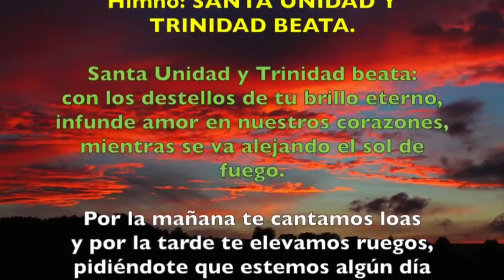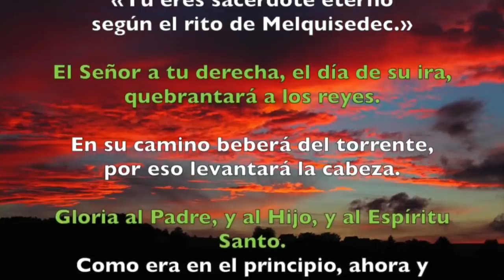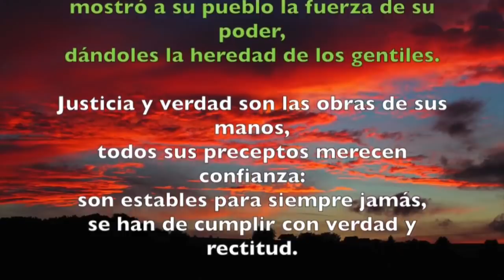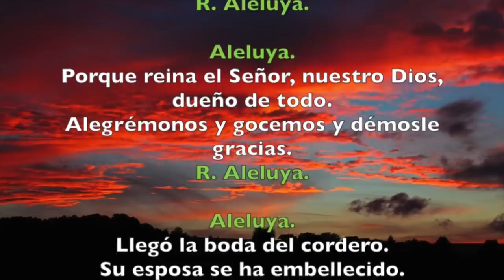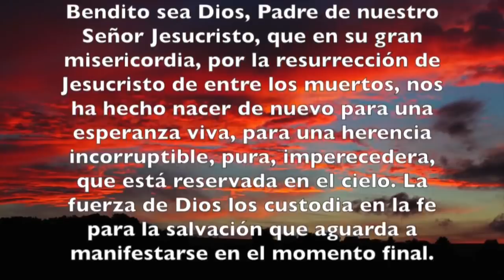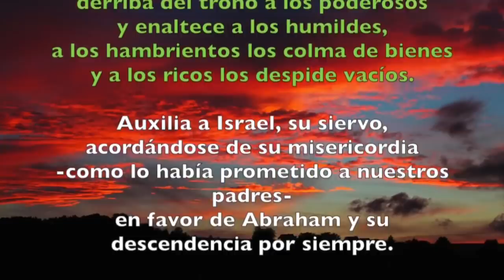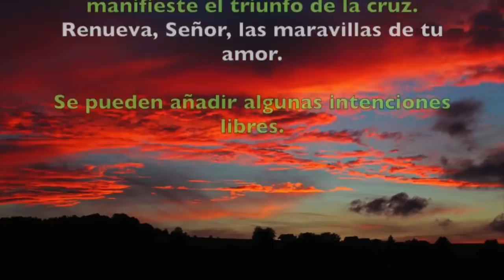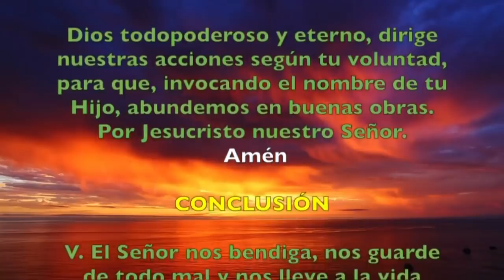Oración de la tarde (II Vísperas) DOMINGO 26 DE ENERO 2020 | Padre Sam | Producción Crisol